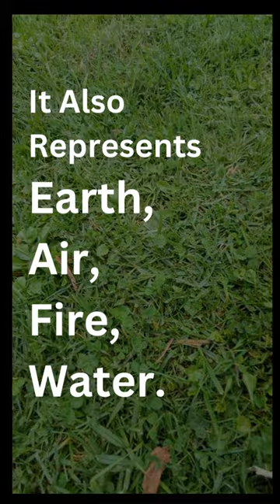Meaning Behind Four Leaf Clover Necklaces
The First Leaf: Hope
The first leaf of the four-leaf clover symbolizes hope. It represents the hope that one’s dreams and aspirations will come true. Wearing a four-leaf clover necklace with this symbolism can serve as a reminder to stay optimistic and to never give up on one’s dreams.

The Second Leaf: Faith
The second leaf of the four-leaf clover symbolizes faith. It represents the importance of having faith in oneself and in a higher power. Wearing a four-leaf clover necklace with this symbolism can serve as a reminder to have confidence in one’s abilities and to trust in the journey ahead.

The Third Leaf: Love
The third leaf of the four-leaf clover symbolizes love. It represents the love one has for themselves, their family, and their friends. Wearing a four-leaf clover necklace with this symbolism can serve as a reminder to cherish the people in one’s life and to always show them love and appreciation.

The Fourth Leaf: Luck
The fourth leaf of the four-leaf clover symbolizes luck. It represents the belief that good fortune will come one’s way. Wearing a four-leaf clover necklace with this symbolism can serve as a reminder to keep a positive attitude and to believe that good things will happen.